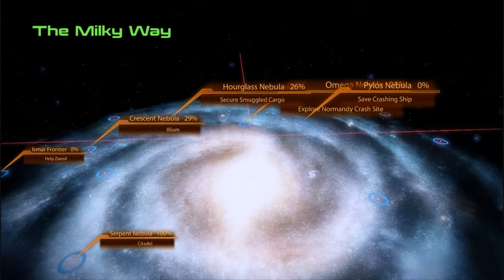Mass Effect 2 Exploring Omega Post-Horizon: Packages for Ish and Aria reveals more